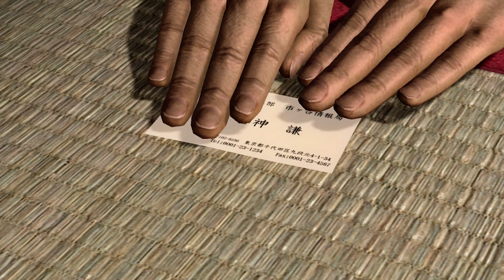Ninja Gaiden 3: Razor's Edge - Day 1 Playthrough Part 1